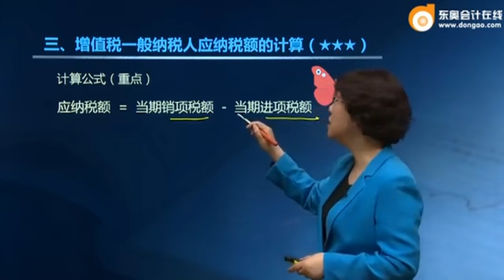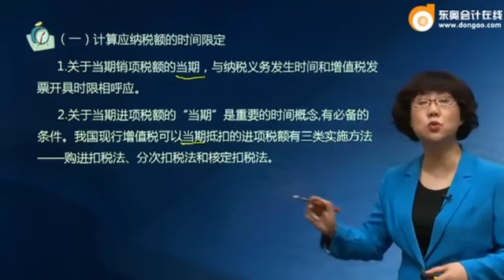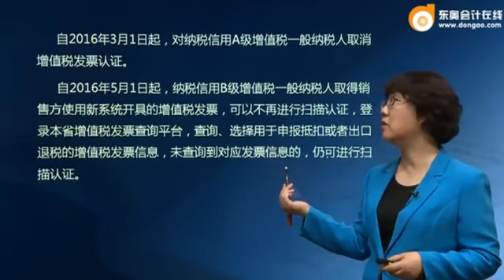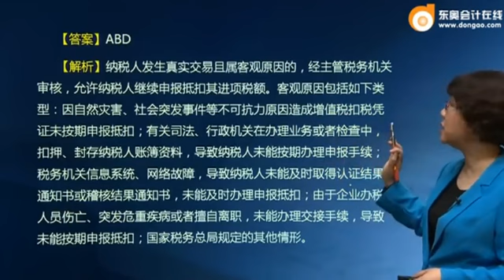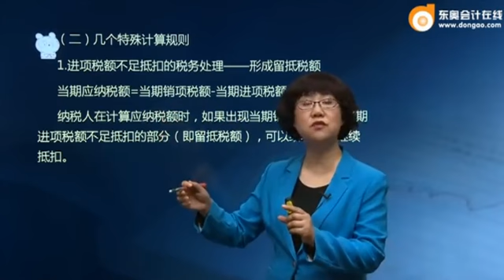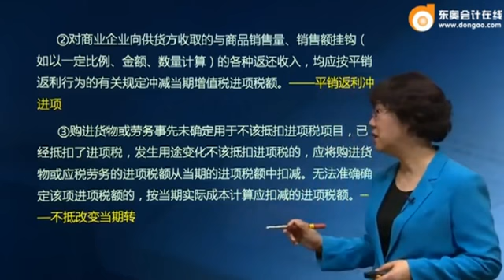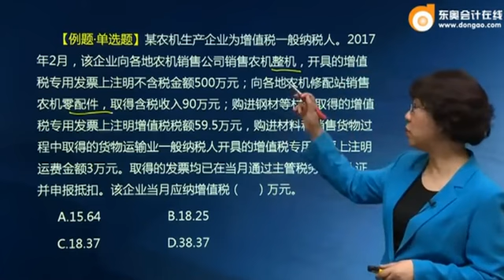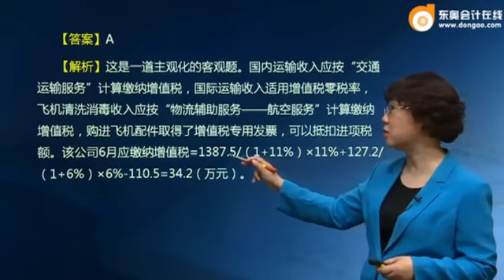17zksf lyjc 016 0210